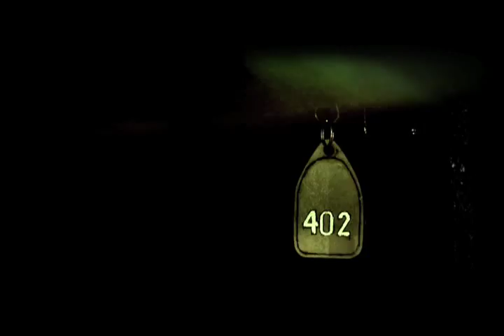Los Negretes - Los Ultimos 10 Minutos de María Duval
2ndo video clip del EP "Los Ultimos 10 Minutos de María Duval" de Los Negretes

Dirección..                      Omar Jacobo García
Productor..                     Julián Quintana
Productora..                   DFecto
Fotografía..                    Aura Getino
Asistente Dirección..    Beatriz Pastor
Asistente Fotografía..   Arturo Téllez
Vestuario..                     Paula García
Maquillaje..                   Paulina Montañez
 Storyboard..                  Sandra Pastor

Los Negretes son:
Oscar Pereyra / Paka / Jinmy Vitte / RockRamírez / Baby Juárez

Reparto
María Duval..           Karina Valdés
Juan..                        Carlo Trápala